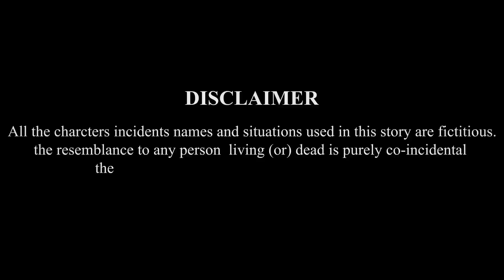காந்தார கோவில் 2 Tamil stories | Tamil Kathai | Tamil moral stories | Tamil cartoon | Comedy videos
காந்தார கோவில் 2 Tamil stories | Tamil Kathaigal | Tamil moral stories | Tamil cartoon | Comedy videos